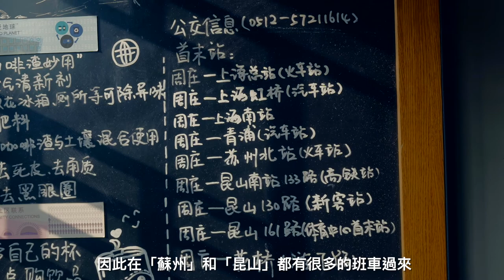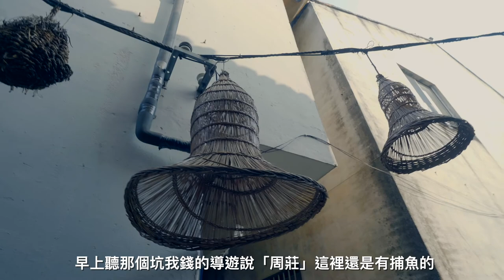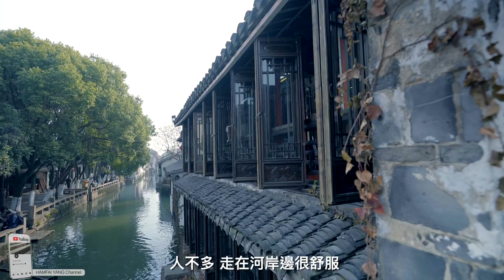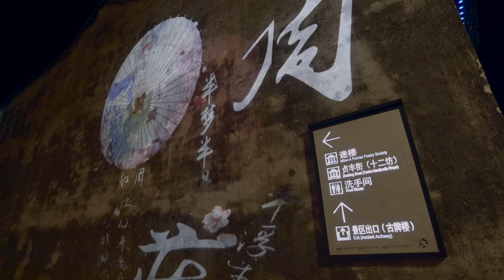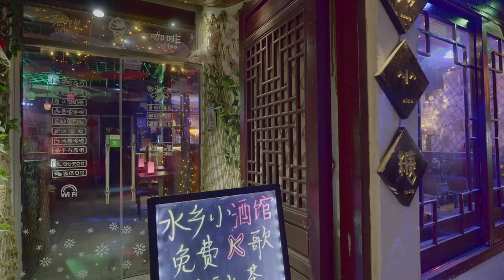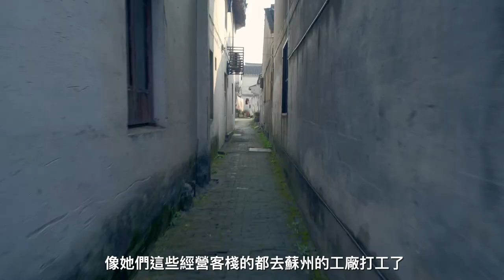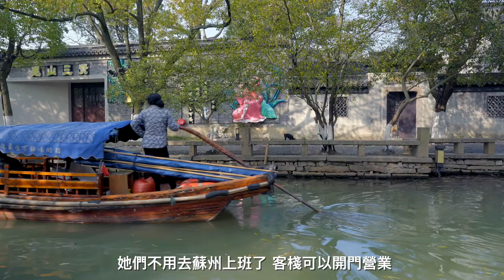退卻繁華的【周莊】～漫遊中國第一水鄉☺️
2020年是「周莊」這30年裡最冷清的一年，為什麼說是30年？因為30年前，「周莊」由一個普通的江南古鎮，變成了「中國第一水鄉」。在這30年裡面，這裡迎來了無數的遊客前來觀光，這裡由一個默默無聞的小鎮，變成了聞名中外的水鄉。在這特別的2020年裡，旅遊業受到了巨大的影響，「周莊」也在這一年裡「打回了原形」。河道的兩旁擁擠的遊人看不見了，取而代之的是長者在悠閒地聊天，石橋和柳樹下的長槍短炮不見了，只有那被風吹過的湖面緩緩地泛起著一圈一圈的漣漪。其實這個江南古鎮，從來也沒有變，白牆灰瓦，小橋流水的佈局，整節曲折的街道，永遠刻劃在其骨子裡面。今次，請跟著我慢慢的遊歷這個「中國第一水鄉」，一起感受這份屬於江南古鎮的柔情。